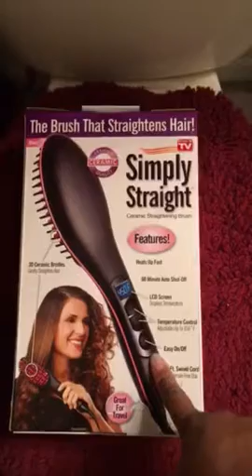Simply Straight as Seen on TV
Hey everyone just wanted to show you what I have been up too lately! I have Ben wanting to try this product out and it is not a sponsored video it but I am glad that you tuned In for this short video! Check back In A few weeks and I will do a review on my feelings about this product!